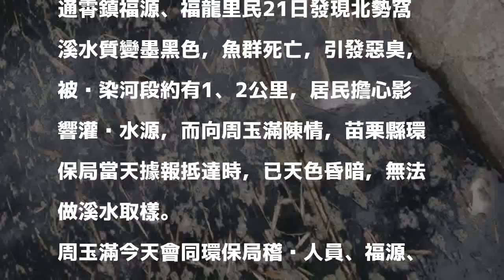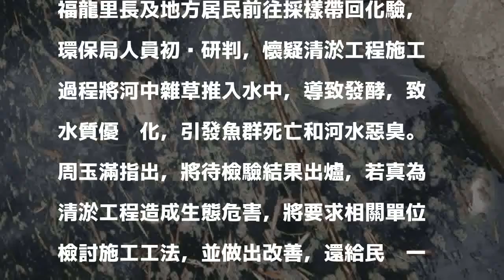通霄北勢窩溪水墨黑 環保局：疑清淤工程釀禍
〔記者張勳騰／苗栗報導〕苗栗縣通霄鎮重要灌溉水圳北勢窩溪，溪水出現墨黑色，導致魚群暴斃，衍生惡臭，地方人士質疑溪水遭污染；苗栗縣議員周玉滿今天會同苗栗縣政府環保局人員前往採樣化驗，初步研判是清淤工程疑將河中雜草推入水中，導致發酵，造成水質優氧化釀禍。

發表評論評論如下。